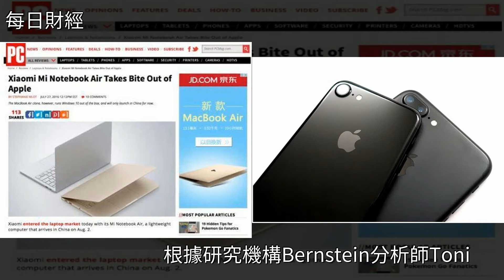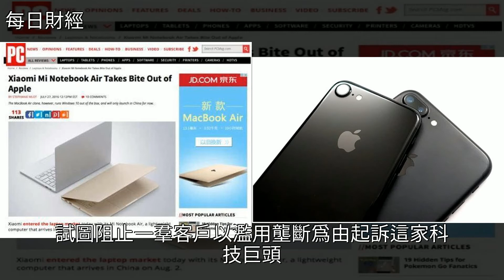特朗普威脅對iPhone徵稅10%，涉及蘋果500億美元收入，[每日財經]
特朗普威脅對iPhone徵稅10%，涉及蘋果500億美元收入 [每日財經]美股,iPhone,蘋果公司,智能手機,Mac特朗普威脅對iPhone徵稅10%，涉及蘋果500億美元收入 [每日財經]美股 iPhone 蘋果公司 智能手機 Mac